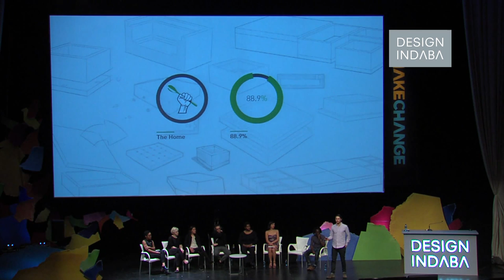Tyler Pratt: Designing simple things to solve everyday needs (Trailer)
Carleton University industrial design graduate Tyler Pratt makes simple, elegant products that solve everyday needs.